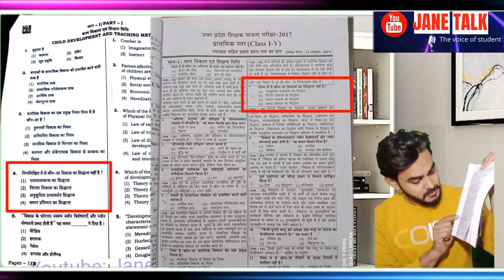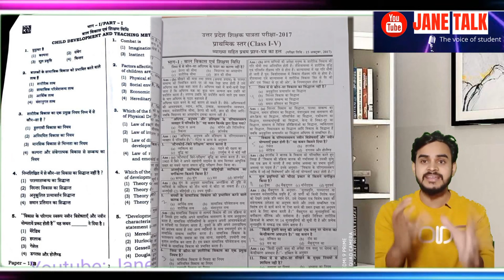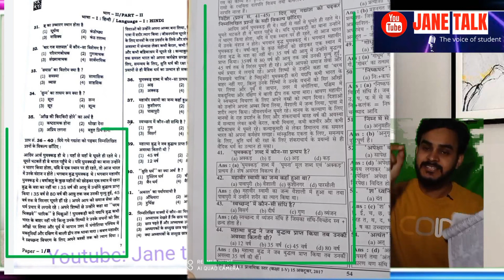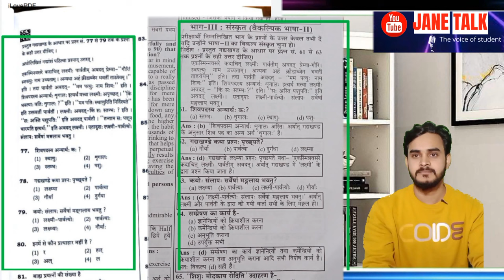UP TET fraud / 2017 के प्रश्न 2022 में पूछे गए / दोनों वर्ष के प्रश्न पत्र को देखिए एक साथ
keep supporting
keep smiling

Everywhere.